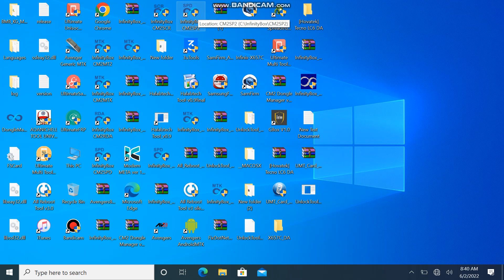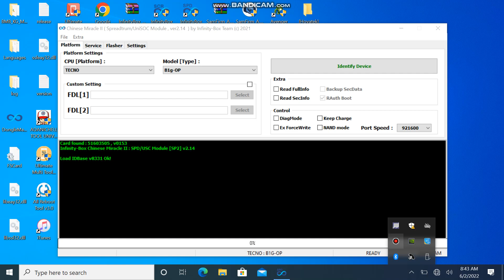infinity Box install Cm2Sp2 Boot Pack v1.07 2022 No need to bypass All latest models included👌👌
Helo Welcome to @MusasoftPhonesAndSolutions youtubexChannel
In this Video wanna show u how U can put all Boot pack containing all new model phones for spd including itel,tecno,huawei,lenovo,Alcatel and so on
These models have been disturbing when Bypassing or trying to remove the Factory Reset Protection and with the Boot Pack Containing all Models of the Phones its One Click and the FRP removed successfully
ALL NEW ITEL MODELS QRE AVAILABLE IN THE PACK
The tecno Spd phones in the Pack include:
B1G-OP,B1G,POP4 BC2C,BD1,BD2,BD2P POP5THE Most complicated phone in Bypassing,BD4,L6502S,P651L,PR651,PR651E,PR651H SPARK7,PR652B,RB6S,RB7S,RB8S,T920,T920D,W5006S
NEW INFINIX MODELS IN THE PACK INCLUDE;
HOT11 2022 X675 GL,PR652B,PR652C,X6511,X6511B,X6816C HOT 12 PLAY,X6817B
Huawei in the pack includes BG2 U03,Y336 U02,Y541 U02
■Lava Available
■MEIZU
■MICROMAX
■HISENSE
■BLU